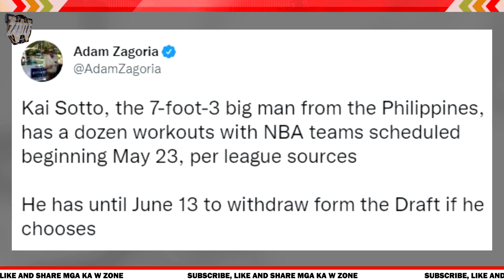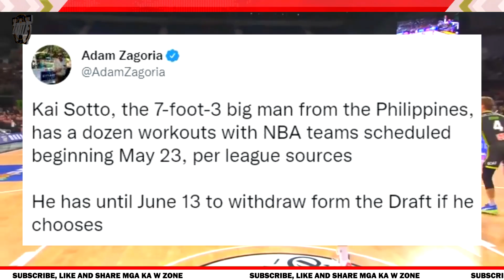Kai Sotto Onsite Exposure sa 12 NBA Teams. Mas my pressure Direktang oobserbahan ng mga NBA Teams